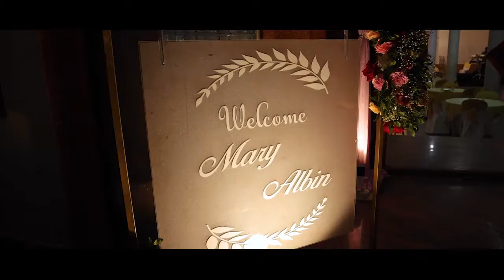MARY AND ALBIN 2K22 WEDDING HIGHLIGHTS...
2k22 WEDDING PROMO || Alby Studio Marathakkara ||

An Event Management Company Based in thrissur. We can assist you to make every event wonderful..!!

We photograph people in different moments of their lives and we love to capture their emotions, happiness and love. we try to capture them in a photo to create an eternal memory every photo leaves a part of us love, emotion and feelings that live with you. Clean and sincere feelings are everywhere in the country and in the world that's why we available to you anywhere in this big world!
We are relentless in moving boundaries and carry out this spirited attitude into digital solutions. Solutions that engage, Inspire and make you think.
We focus what make you Awesome!
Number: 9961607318